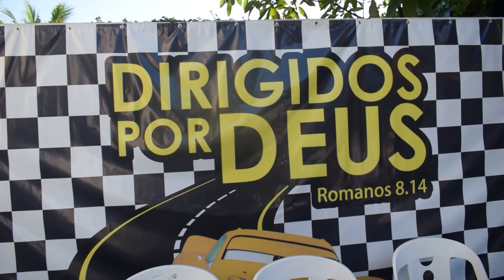DAY CAMP para Líderes de Crianças "DIRIGIDOS POR DEUS"